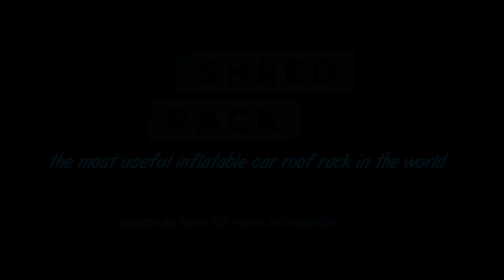SHRED RACK Startup Demonight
a first presentation of SHRED RACK prototypes was a great success at the Startup Demonight in Munich!